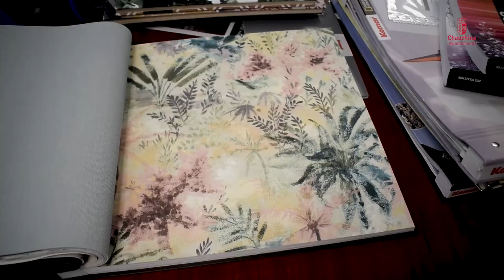Campaña de apoyo al comercio local: Mafer Pinturas